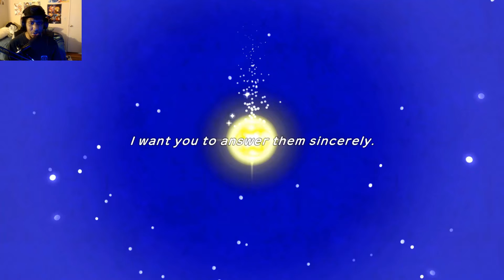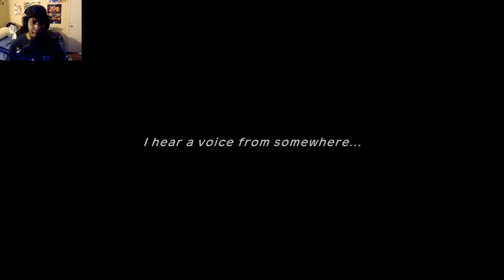Pokemon Mystery Dungeon: Rescue Team DX Demo Playthrough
This Pokemon Direct revealed that they are in the prossess of remaking Pokemon Mystery Dungeon for the current gen Nintendo Switch.

The player starts out as a human who turned into a Pokémon, which can be one of sixteen Pokémon (Bulbasaur, Squirtle, Charmander, Cyndaquil, Totodile, Chikorita, Treecko, Torchic, Mudkip, Pikachu, Eevee, Machop, Cubone, Psyduck, Meowth, and Skitty) and is determined by a personality quiz taken at the beginning of the game. The player chooses a partner Pokémon which is one of ten Pokémon (which excludes the last six stated above and the Pokémon of the same type). The game is mission-based with many jobs, which can be found on the bulletin board, requested by mail, or initiated through story events, and include rescuing Pokémon, delivering items, and escorting clients. If the player successfully completes a job, they receive a reward, and Rescue Points, which increase a team's rank.

These jobs take part in dungeons, of which the layout is randomized. The objective is to either finish a job, or go through all the floors to find the exit. In the dungeon, there are wild Pokémon that battle with the player's team. These battles are turn-based, and take place in the dungeon map. Pokémon fight using the four moves they know, or using projectiles and other items. While going through the dungeon, the player gets hungry and has to eat food, either found in the dungeon or bought in advance.

The player will fail if the main character is defeated. Before the credits, the player will also fail if the partner is defeated. However, supplementary allies (including the partner, after the credits) can be lost, at which point they will return to the base.